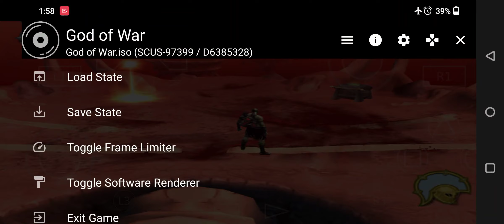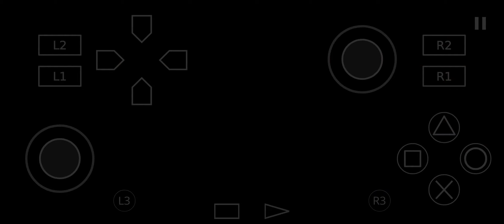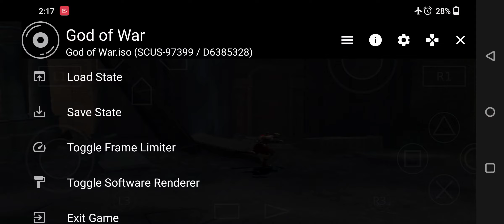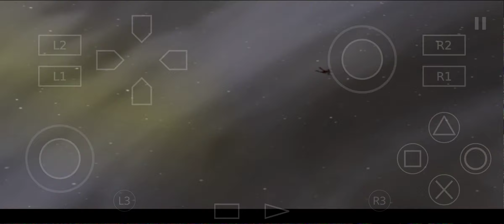GOD OF WAR Part - 15 Walkthrough Gameplay | 60FPS | Aether Sx2-PS2 Emulator 💯💯